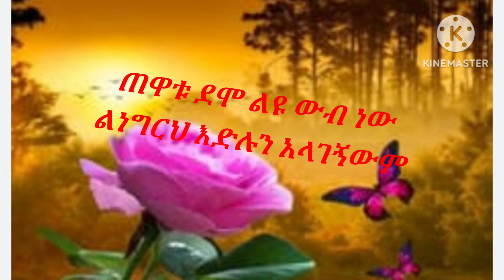My Love Good Morning/ለምትወድት ሰው ላኩ ebstv ድንቅልጆች sefuonebs donkeyyoutube yetbitube yegeltube#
My Love Good Morning/ለምትወድት ሰው ላኩ#ebstv sefuonebs ድንቅልጆች donkeyyoutube yetbitube abelbirhanu fetadaily samimedia ethiopian ethiopiannews ethiopianmovie ethiopianbroadcastingcorporation yegeltube#